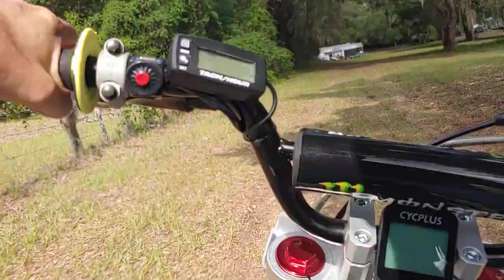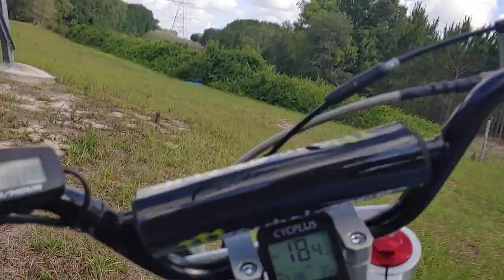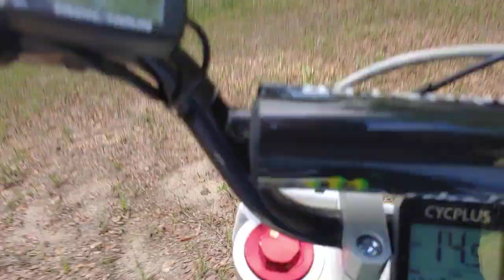Riding my xpro 125cc Sail 1st person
goofing around with my Chinese pit bike xpro sail 125CC